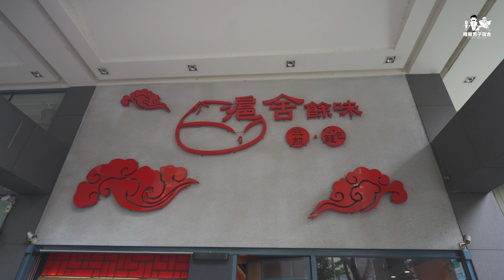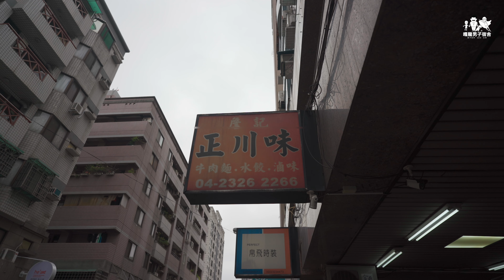台中美食集中地｜南屯美食吃不完｜廢片系列EP1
🏕【店家資訊】 滬舍餘味餐館
地址：台中市南屯區公益路二段537號
Google： 4.1顆星

🏕【店家資訊】 詹記-正川味麵食館
地址：台中市南屯區大墩十一街295號
Google： 3.8 顆星

🏕【店家資訊】 2 in one 冰淇淋專賣店
地址：台中市南屯區大墩十四街170號
Google： 4.7顆星

本期時間線
0:00   開場介紹
0:40   滬舍餘味餐館
1:21   詹記-正川味麵食館
1:46    2 in one 冰淇淋專賣店

▷▷▷▷🤖 FB粉專 ▷▷▷▷▷▷▷：
@Kaifamilylife（嘎龍男子宿舍）

▷▷▷▷🎞拍攝工具▷▷▷▷▷▷▷
攝影機：Sony A7C
鏡頭：Sony 20mm F1.8、SIGMA 105mm F2.8 DG DN MACRO Art
麥克風：SONY ECM-B1M
剪輯工具：Final Cut Pro